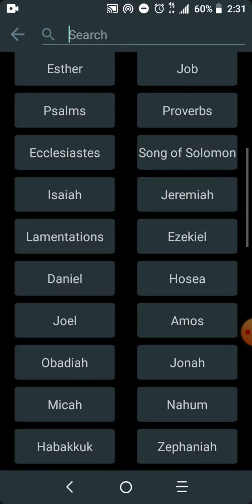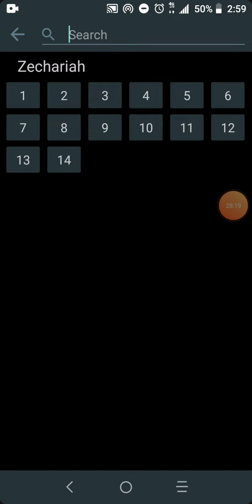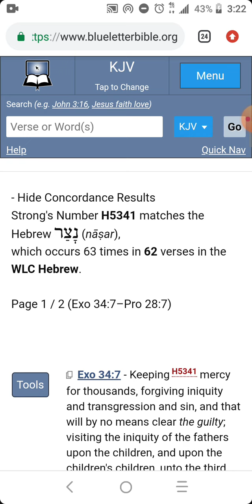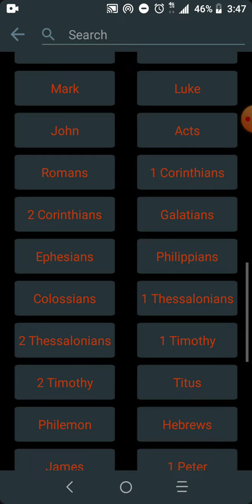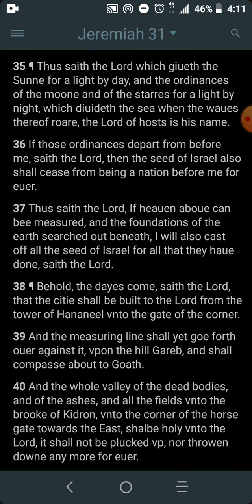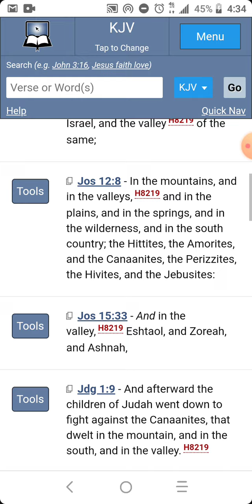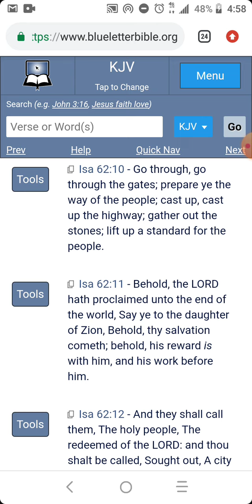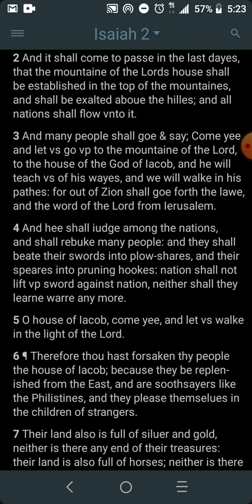pt 1 the afflictions of the just, the work of the ministry, and diverse doctrines